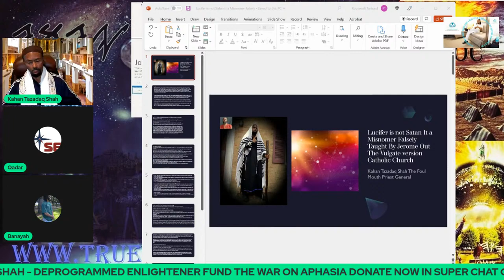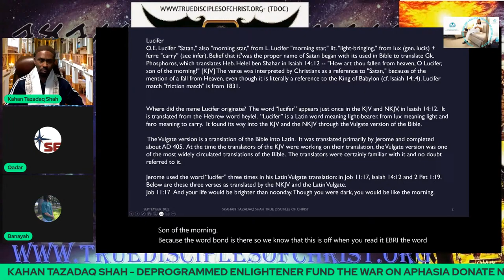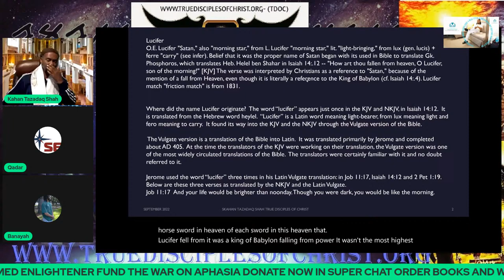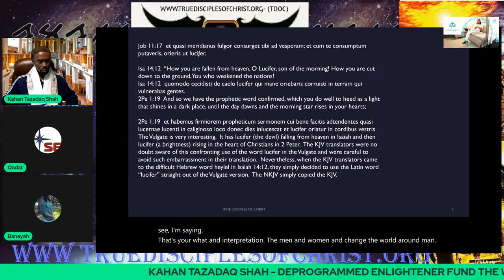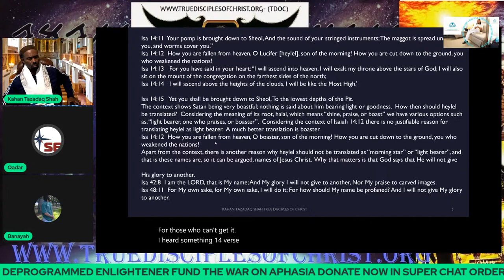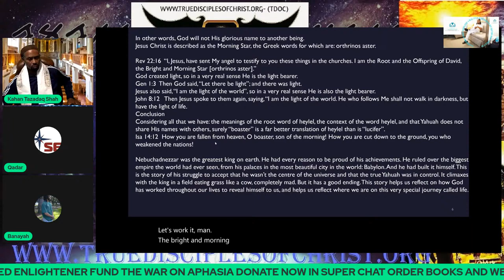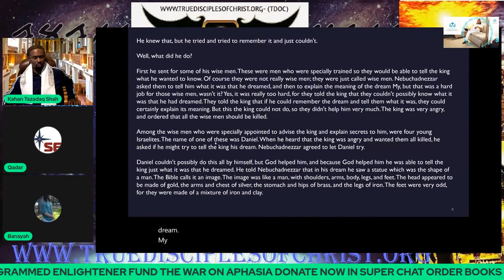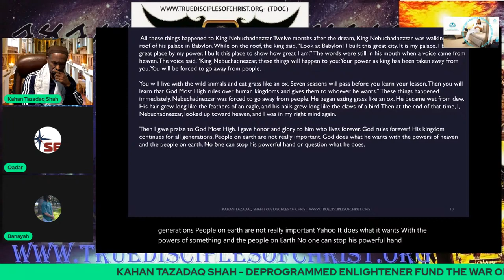Lucifer is not Satan/Devil asTaught By Jerome Out The Vulgate Bible by Catholic Church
Lucifer is not Satan or the Devil  Falsely Taught By Jerome Out The Vulgate Bible by Catholic Church.  There has been a great lie told by the CatholicChurch for ages now, and that is Lucifer is the Devil or Satan. learn the truth here and now.

Learn to this like Kahan Tazadaq
Order  Books DVDs , Rent  Webinars or buy Apparel  tazadaq Change your life